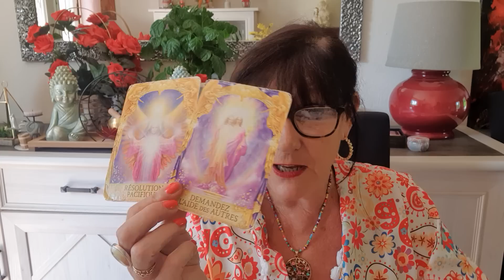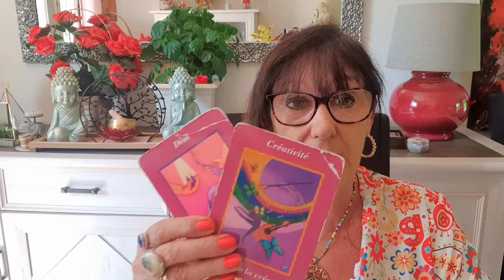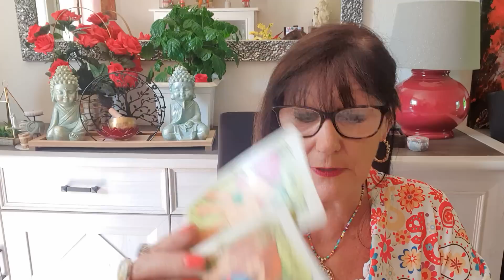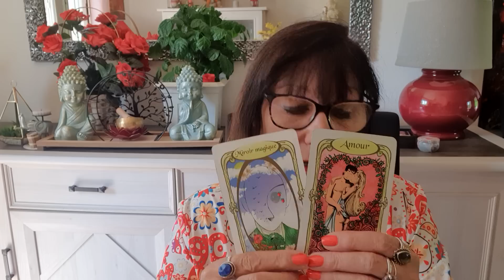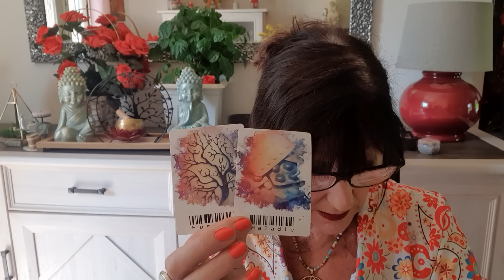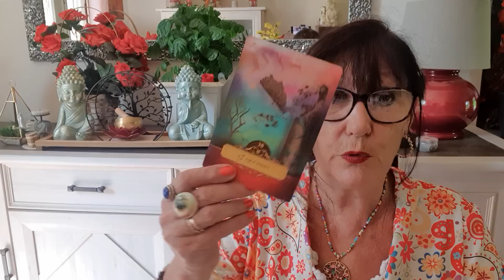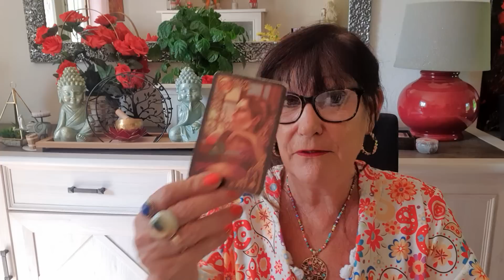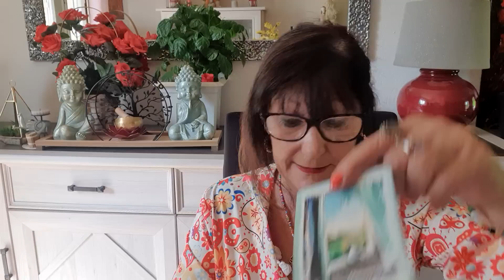CANCER DU 15 AU 30 JUIN 2023 PENSEZ A VOUS AMUSEZ VOUS RETROUVEZ VOTRE JOIE DE VIVRE